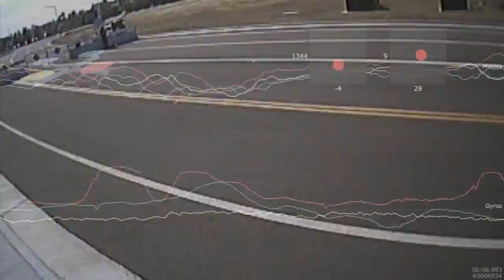BetaFlight 2.6.1 Tune 5-2-2016 Black Box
Betaflight 2.6.1 MultiShot 1000 looptime blackbox Zeus 20AMP V1 MultiShot dodo